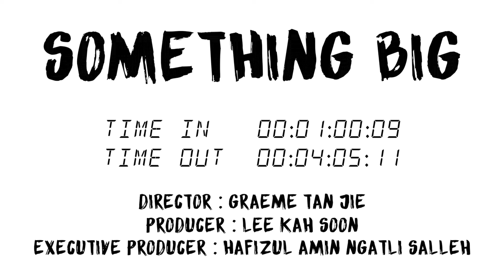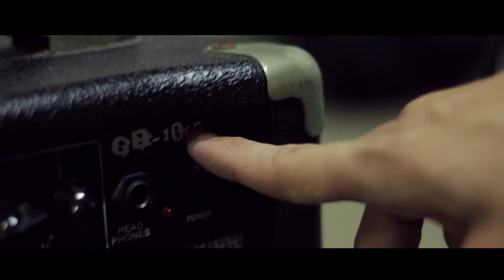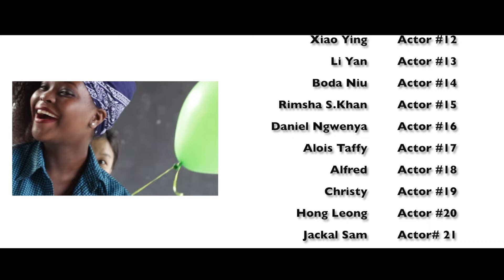Something Big by MERAKI Productions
A SEGi University Videography Project.

Director : Graeme Tan Jie
Producer : Lee Kah Soon
Cameraman : Yeap Hui Theng
Make Up Artist : Ng Yun Ning
Secretary : Chong Zhi Ting
Executive Producer : Hafizul Amin
Song : Something Big - Shawn Mendes